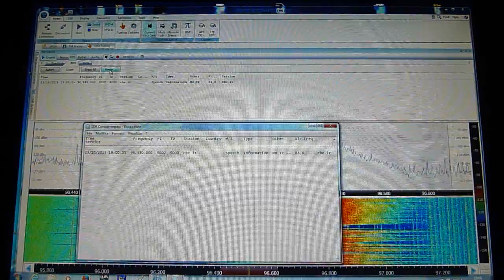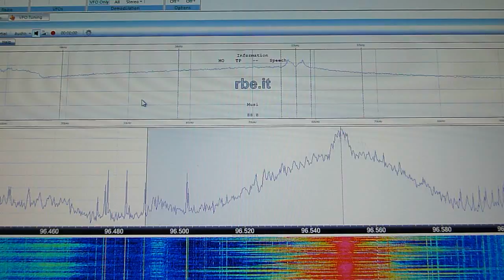Radio Beckwith - 23/10/2015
Registrazione del 23/10/2015 da Elad FDM-SW1 con SDRConsole (V2)